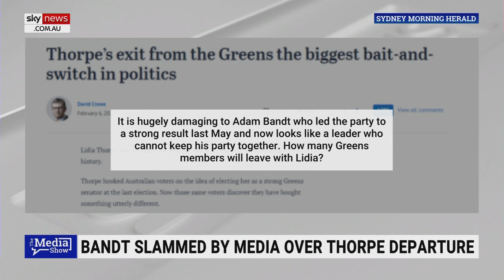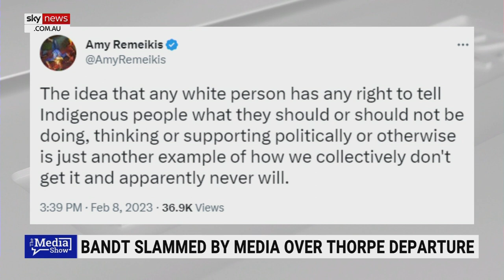Lidia Thorpe’s departure a ‘slap in the face’ for the Greens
Senator Lidia Thorpe’s departure from the Greens to join the crossbench as an independent is a “big slap in the face” for her former party, Sky News Digital Editor Jack Houghton says.

Mr Houghton said it is also a “headache” for the Albanese government, which will need the Greens and two crossbenchers to pass contentious bills through the Senate.

“She was hand-delivered her seat in 2020 by the party when she filled the vacancy left by former leader Richard Di Natale,” he said.

“Still on the Greens ticket, she retained her seat following last year's election.

“Which means – you guessed it – that the Greens have no hope of reacquiring that seat for at least another five years.”